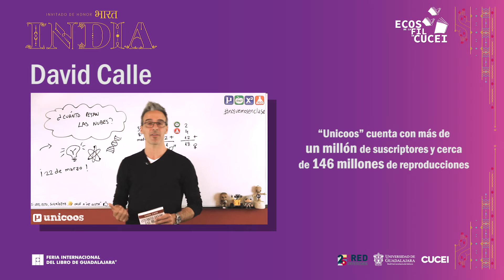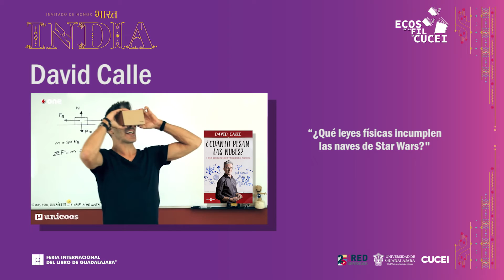ECOS de la FIL en CUCEI 2019 (Intro David Calle)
Cuarto y último visitante, David Calle YouTuber actualmente su canal “Unicoos” cuenta con más de un millón de suscriptores y cerca de 146 millones de reproducciones.